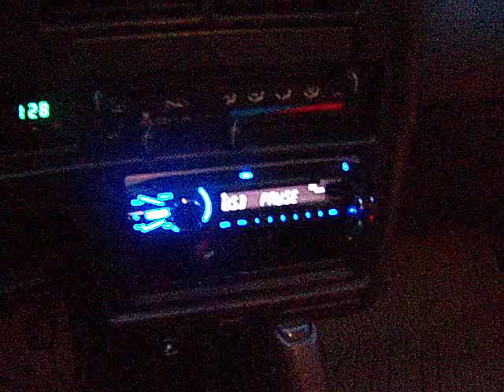Hifonics For Travis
I MADE THIS FOR YOU!!!-Jullian Smith. I made this for Travis Walbrun.